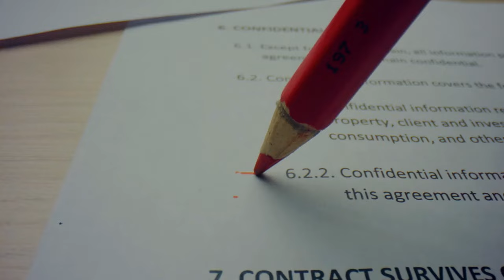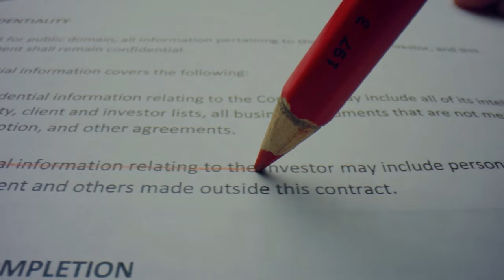Emekli maaşında yeni rakam. SGK uzmanı tarih verdi